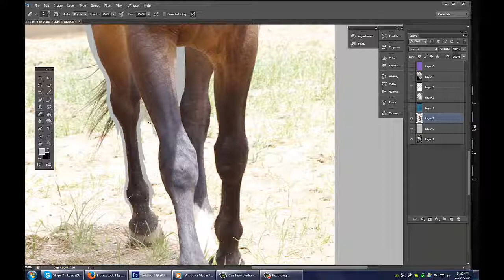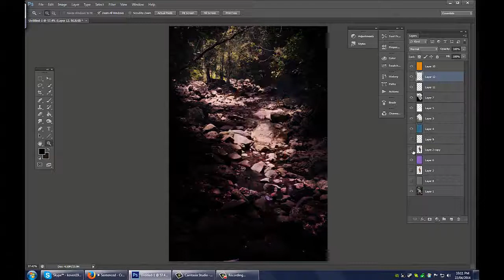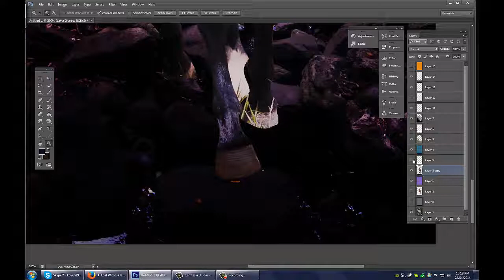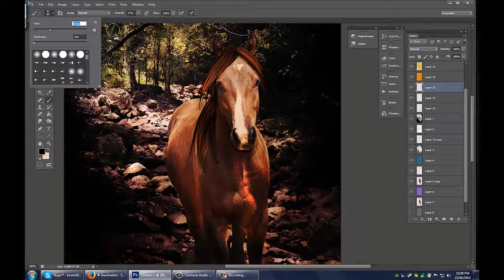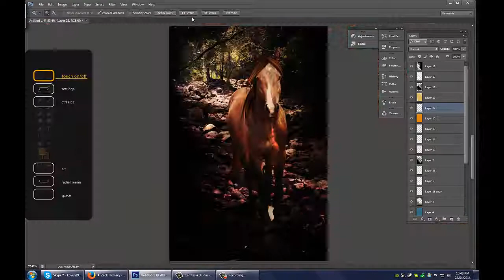Chestnut Speed Manipulation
I was strangely in the mood to make a manip, i am currently having a very rough time in my life and this helped slightly.

You can see the full image at kovendesigns.deviantart.com

Thank you to the following stock providers.